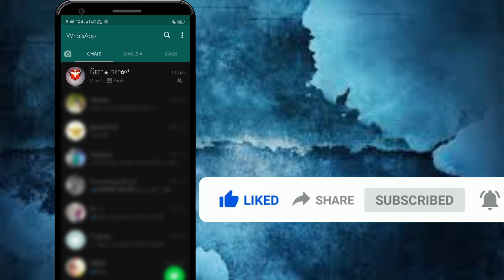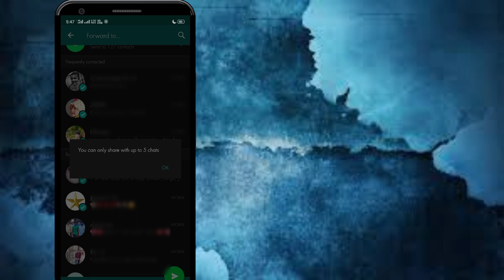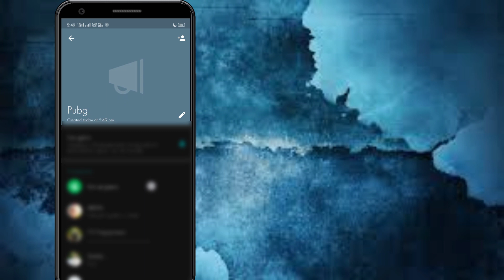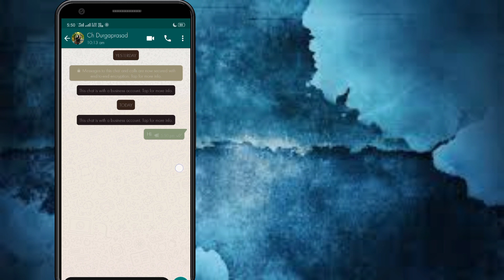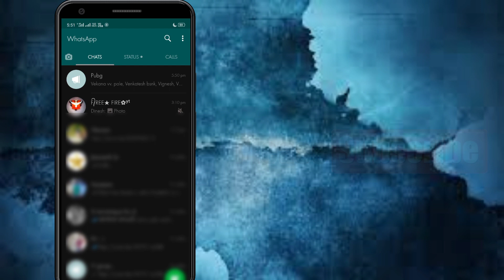How To Forward Message More Than 5 Chats On WhatsApp 😱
TECHNOLOGY UPDATES .

Channel About : -

Anil Tech  You Tube Channel , Where  You Will Find Technology Videos In Telugu , New Videos in Posted  everyday  about  latest  application and  software  and Unboxing Videos and Whatsapp Tricks And So many Interesting Whatsapp Tricks And  Android Tricks Please Do Subscribe

Topics Covered :-